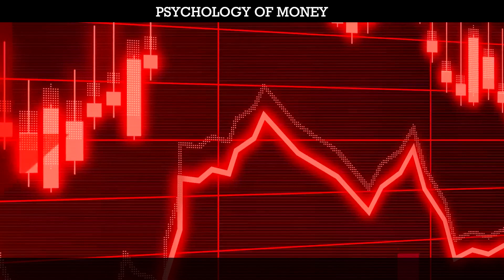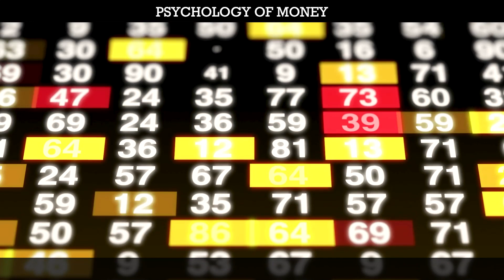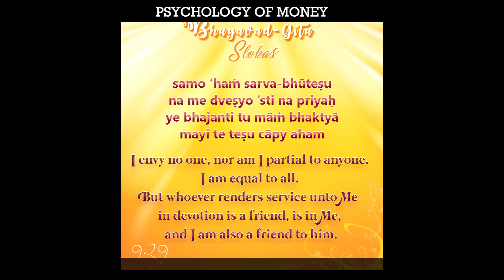4 SECRETS TO ATTRACT MONEY AND WEALTH | PAISA HI PAISA HOGA | THE PSYCHOLOGY OF MONEY | PART 1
4 SECRETS TO ATTRACT MONEY AND WEALTH | PAISA HI PAISA HOGA | THE PSYCHOLOGY OF MONEY | PART 1

In this video, we will discuss the book The Psychology of Money by Morgan Housel in Hindi which is one of the best books written for attracting money, wealth and happiness in life.

This book would have definitely helped Harshad Mehta and most of the people to know the secret of Warren Buffet.

Even if you have missed the recent spike in Bitcoin, do not worry, this book will guide you on this problem and also on Stock investments.

On the Book Gyaan channel, we typically bring out some amazing secrets of Bhagavad Gita with a practical approach for the 21st century. This video will help to bring the motivation and the inspiration needed to overcome all the failures and challenges of your life, overcome the anxiety, fear and depression and win every war of your life. It will help awakening the Krishna within every Arjun such as you and eventually lead to the victory in your life.